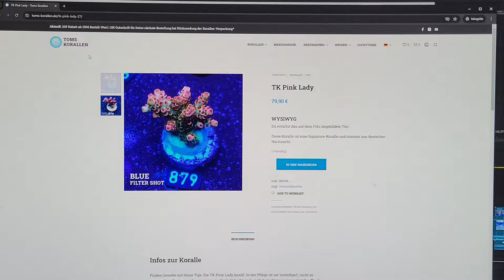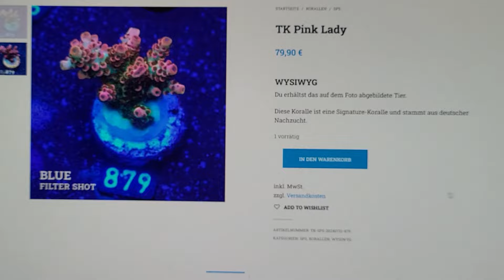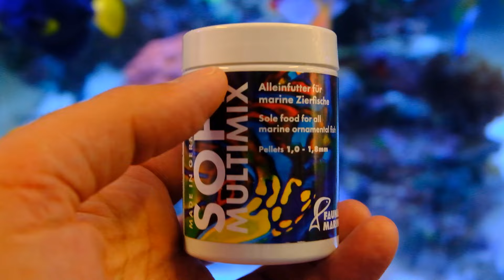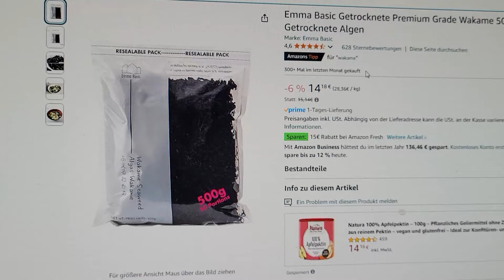Wie wir unsere Fische füttern | Besondere Korallen-Ableger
Sämtliche Musik stammt von frametraxx.de und ist Gema-frei.